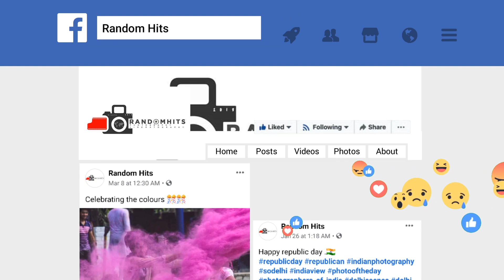UPGRADE KITCHEN & BAR | PROMOTIONAL VIDEO | RANDOMHITS19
This all-day dining bar and pub is in New Friends Colony, New Delhi. The brick-themed walls of this pub gives it a rustic bar-like ambience. The place is huge with comfortable seating area. Upgrade Kitchen & Bar specializes in Indian, Oriental and Continental cuisine.

Address: Shop 42, 43, 44, 1st Floor, Community Center, New Friends Colony, New Delhi, Delhi 110025

Song- Naishode Onegaishimasu
Artist- RIP SLYME
Licensed to YouTube by WMG; Sony ATV Publishing, UMPI, EMI Music Publishing, PEDL, and 9 Music Rights Societies